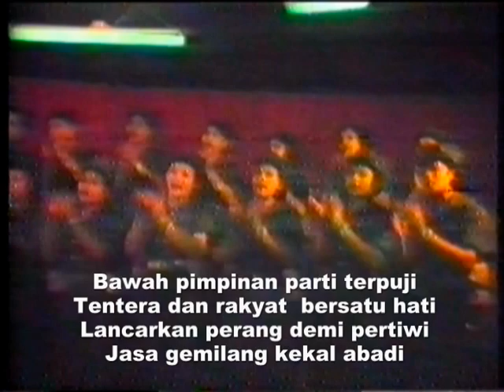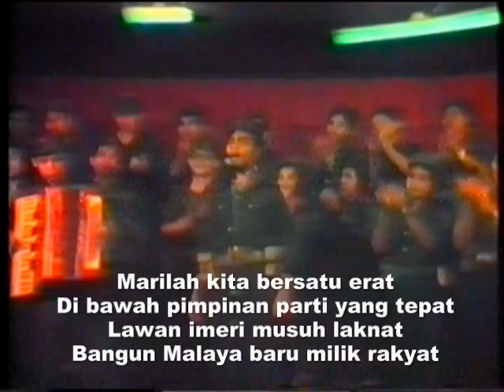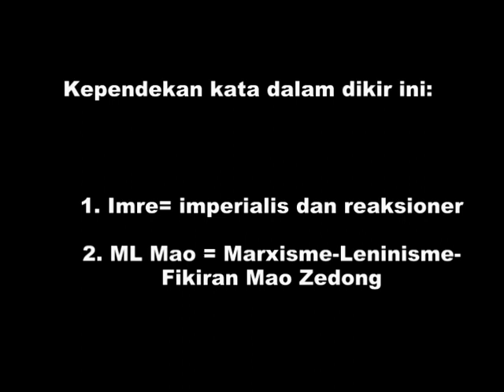Dikir Revolusioner: SENANDUNGKAN PARTI NAN MILITAN